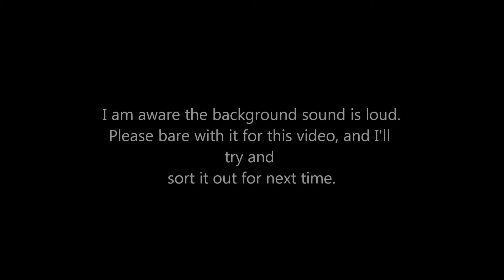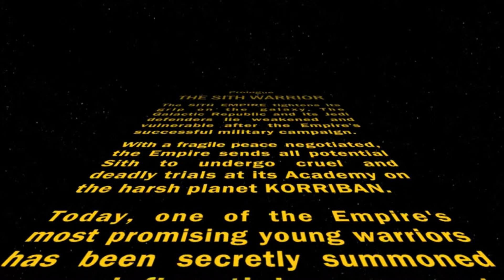Star Wars The Old Republic - Sith Warrior Part 1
I played this game and thought that it was good, so here is me playing as a sith warrior.
I will apologise now, because at the time of the recording I did not know that the sound would be too loud. Steps have been taken to remedy it for future parts of this playthrough.